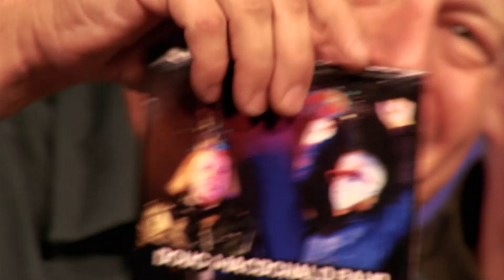Sonic Lobotomy # 70 - The Doug MacDonald Band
"Give me my guitar ,.. let's rock this place ! "   A lyric spit out with confidence by Doug ,..  every syllable punctuated by the Patty on drums. Two passionate Boston rockers that deliver the feeling of  living in Boston.  "The city is always shining" ,..  especially when we get to capture the city's finest... as we did with The Doug Mcdonald Band. Two musicians delivering the sound and poetry of these streets.